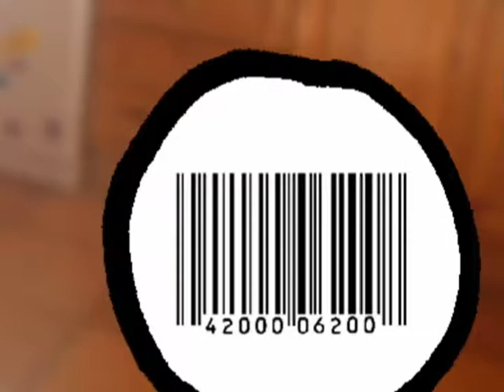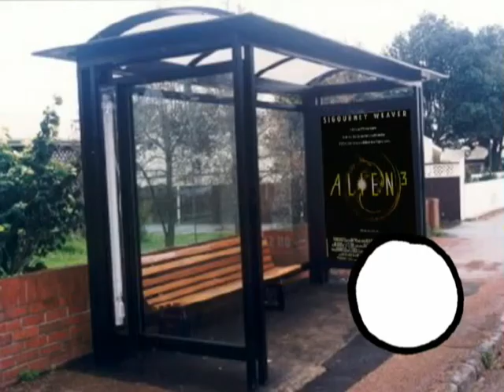Boinky The Circle: 3 Mini-Adventures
Boinky goes on three stupid little adventures.